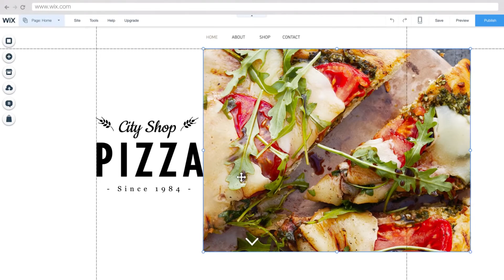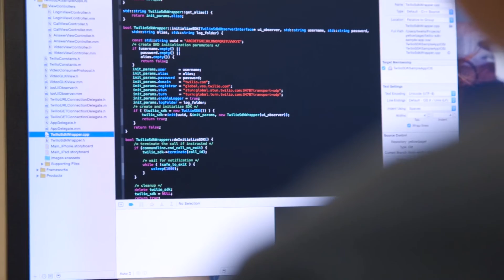Wix supports 70M users with WebRTC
Wix built a custom call center to continuously optimize its products based on feedback from 70 million users worldwide.